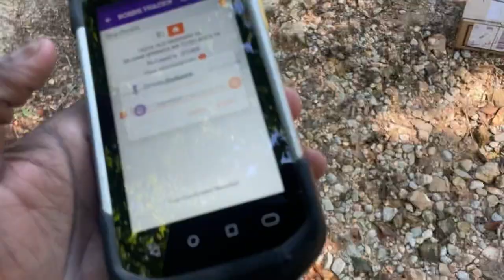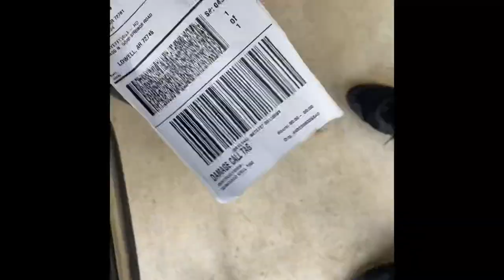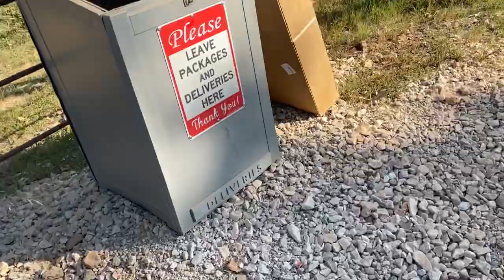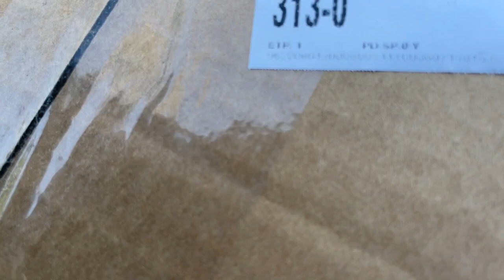*CAUGHT A FLAT MANNN 🤦🏾‍♂️‼️ fed ex driver vlog 💪🏾💪🏾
What’s up fam today caught a flat and just watch what happens lol